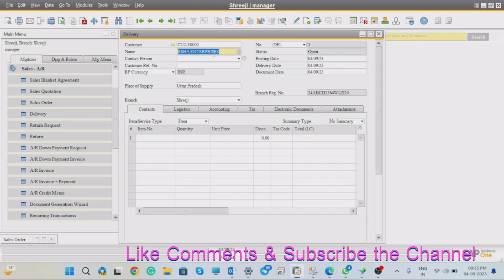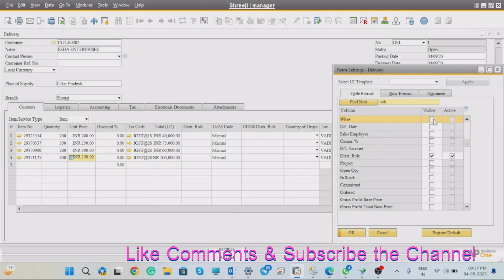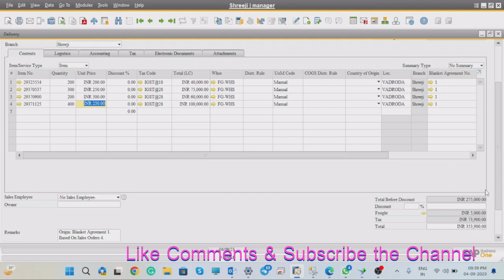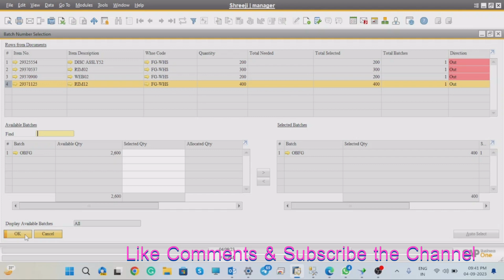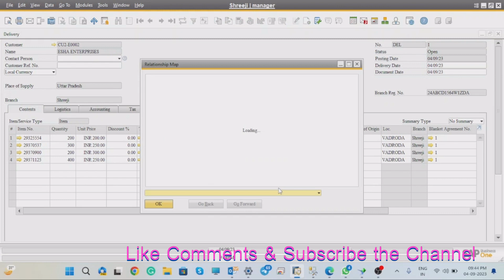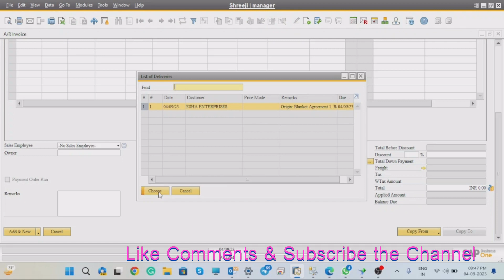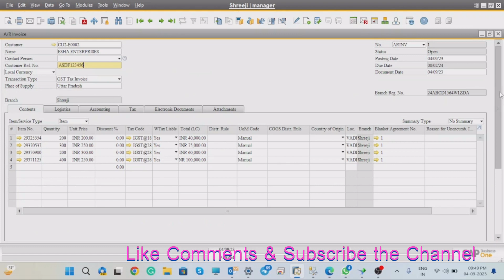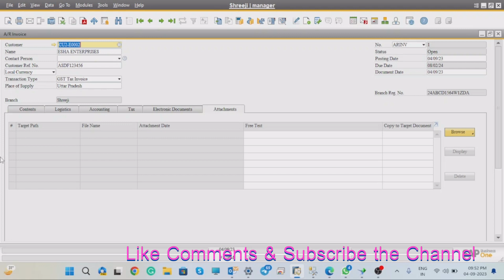How to create Delivery, A/R Invoice in SAP Business One in Hindi || S-21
S-21 HI, This video explain how to create Delivery and A/R invoice in SAP Business One in Hindi.
S-20  Sales Blanket Agreements, Quotations and Sales Order in SAP B1
S-06 How to prepare BOM (Bill Of Material) of particular Finish Good or Semi Finish Good Items.
S-01 How to prepare user in SAP Business One, License Assignment and General Authorization to give right to work in different fields. .
S-03 how to watch daily transaction Report, Customer Aging and Vendor Aging Report in SAP Business One.